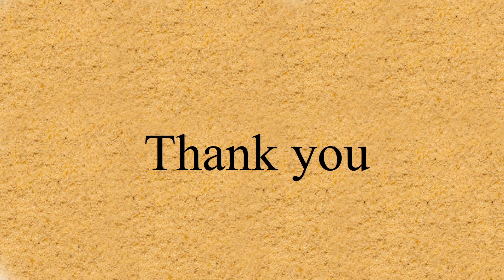Colors# / Learn Colors# / Introducing colors for kids# /Colors for toddlers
Basic Educational Videos for kids. My Universe#

Learn Colors#
Introducing colors for kids#